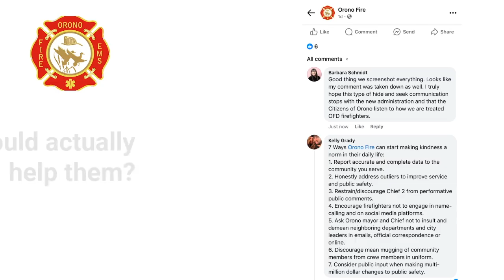Why is Orono Fire posting messaging they don't follow themselves?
Is the Orono Fire Department (OFD)  “ethics-washing”? Is former Orono Council member Maria Veach behind this post? It certainly looks like her type of misleading messaging doesn’t it?

Here’s the problem. Many of us outside the Orono Fire Department have been disparaged by some of the members of the department. If Orono Fire wants to espouse kindness they need to have a long look at themselves first.

Here is what fire wife Kelly Grady of Figure Out Fire commented  on OFD's recent “Kindness” post::
“7 ways Orono Fire can start making kindness a norm in daily life:
1) Report accurate and complete data to the community you serve.
2) Honestly address outliers to improve service and public safety.
3) Restrain/discourage Chief 2 from performative public comments.
4) Encourage firefighters not to engage in name-calling and on social media platforms.
5) Ask Orono mayor and Chief not to insult and demean neighboring departments and city leaders in emails, official correspondence or online.
6) Discourage mean mugging of community members from crew members in uniform.
7) Consider public input when making multi million dollar changes to public safety.

Sadly, this constructive advice was taken down by OFD. We screenshot all of our comments so that Citizen Suppression cannot continue to be employed by the Walsh administration nor by the leadership of jamesvaneyll.

Ask for Citizen Safety to be the focus of OFD, not Walsh and Veach apparent self preservation. Ask for OFD managerial transparency and accountability. Ask for OFD to do what’s best for the entire community including our sister cities.